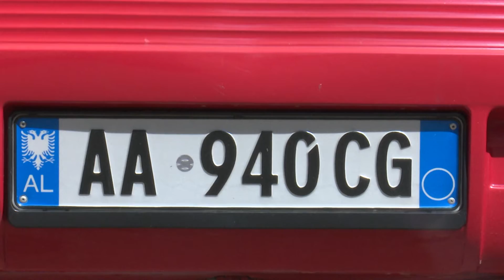TRITOL AUTOBUZIT TE FUNERALEVE AFER PEDIATRISE NE TIRANE, HAKMARRJE PER SHKAK TE KONKURRENCES LAJM